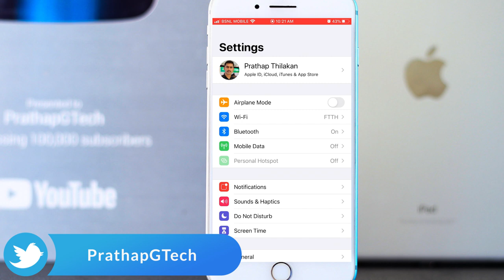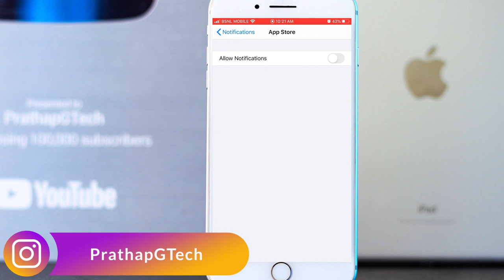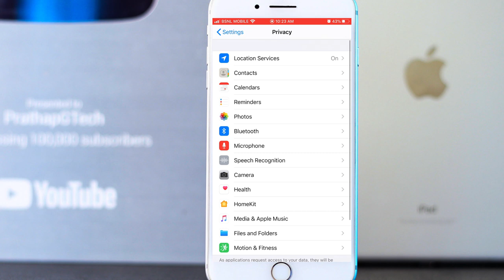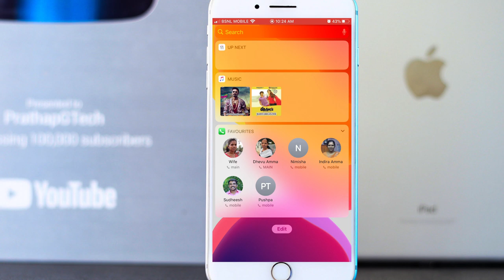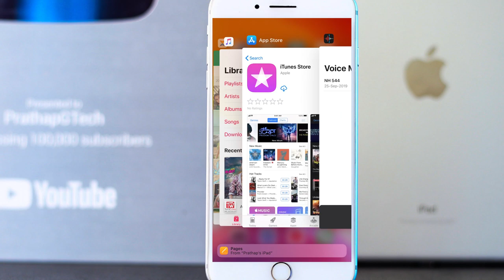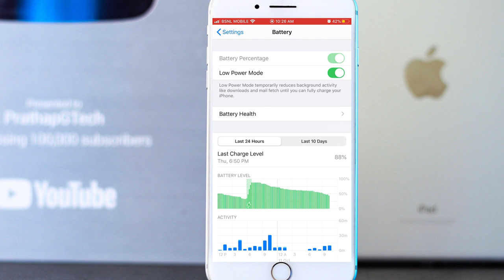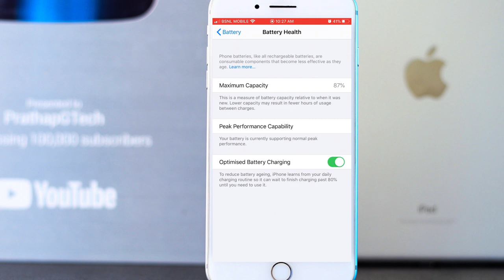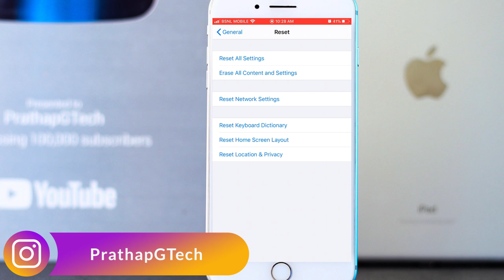Iphone battery saving tips malayalam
17 best battery saving tips for IOS Malayalam

battery saving tips malayalam
battery tips,malayalam
battery life
iphone
iphone battery tips
iphone battery life
tips
iphone battery saving tips malayalam part 1
15 iphone battery saving tips malayalam
tips and tricks for iphone
battery saving tips
battery saving tips in malayalam
iphone x battery life
mobile battery saving tips malayalam